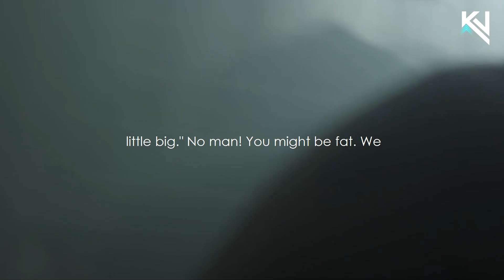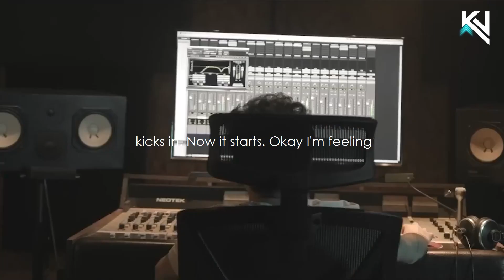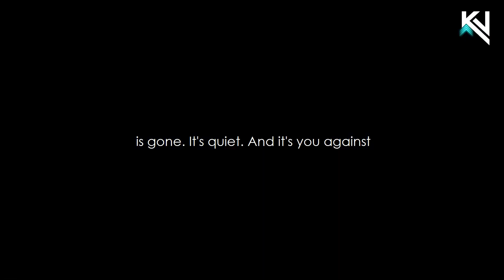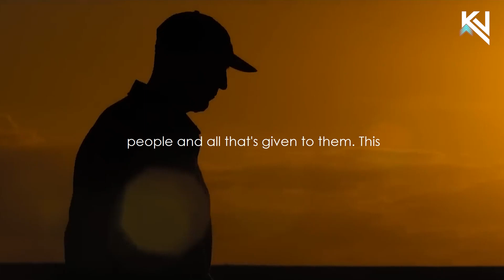TAKE CONTROL!! WAKE UP TO THIS AND CHANGE YOUR LIFE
Speaker

Amir Marcus – Overture
Album By Amir Marcus, Stephan Fischer